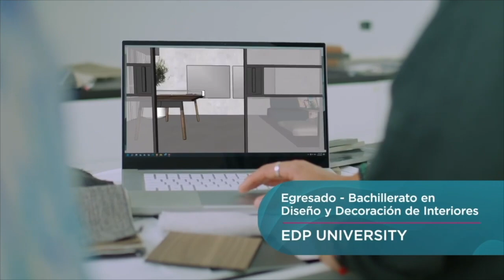Red House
15 de marzo de 2023